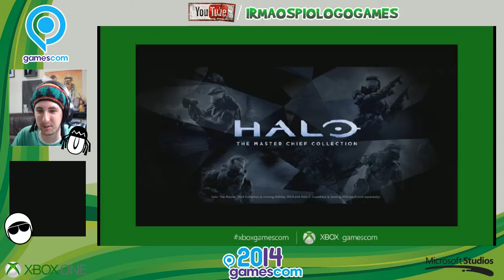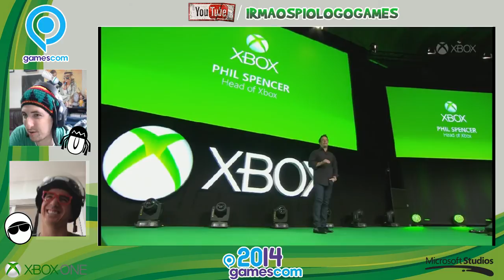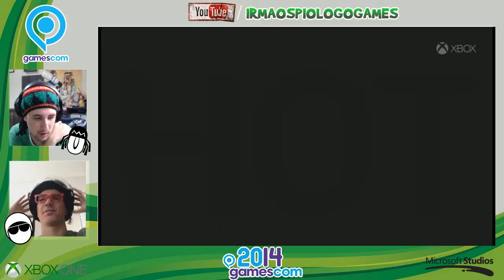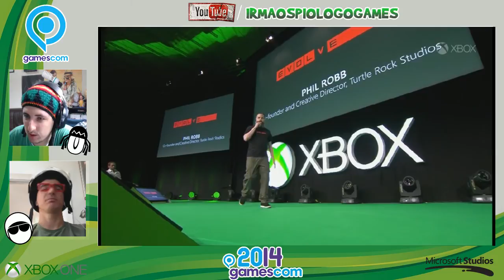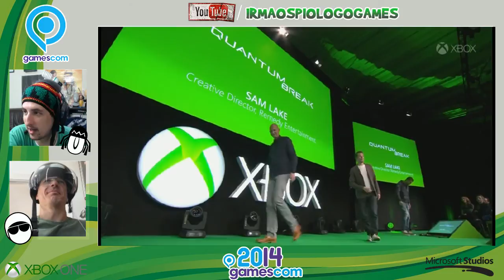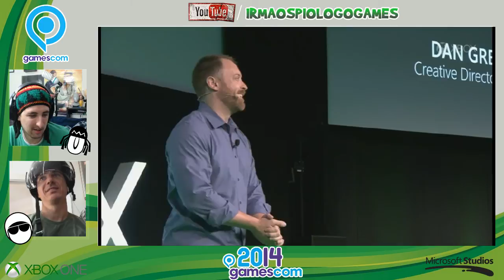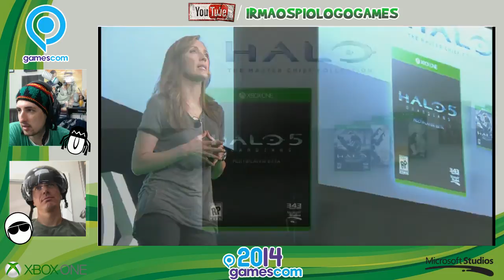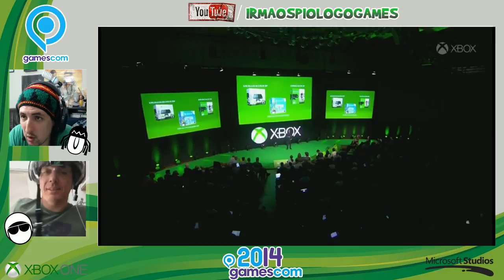CONFERÊNCIA MICROSOFT - GAMESCOM 2014 09:00